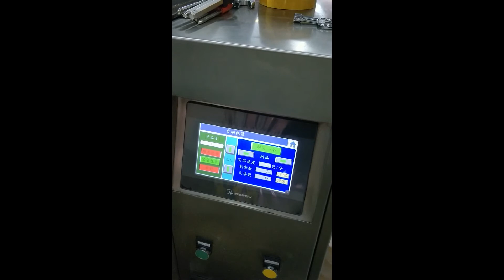BAOPACK New Design High Speed Automatic packing machine VQ52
BAOPACK’s mission is to keep developing intelligent vertical packaging machines and offer full automatic packaging solutions. In BAOPACK, we have professional R&D, production, technical support, sales and after-sales service team. Till now, over 10,000 series packaging lines are running in more than 100 countries from us. BAOPACK is your best choice! We are always trying to maximize your return on investment!

BAOPACK AUTO PACKAGING MACHINE CO., LTD.
Phone/whatsapp/Wechat : 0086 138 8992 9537